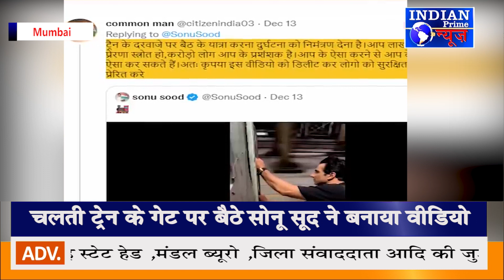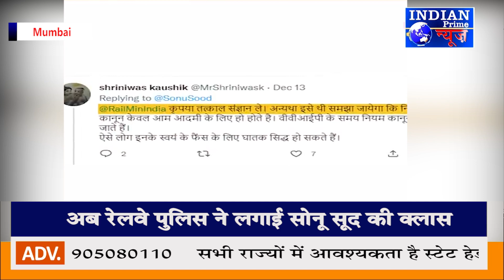IPN NEWS - चलती ट्रेन के गेट पर बैठे सोनू सूद ने बनाया वीडियो !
चलती ट्रेन के गेट पर बैठे सोनू सूद की वीडियो पर अब मुंबई रेलवे मुंबई की प्रतिक्रिया सामने आई है। ट्विटर पर जीआरपी मुंबई ने उनकी वीडियो पर अपना रिएक्शन दिया है।